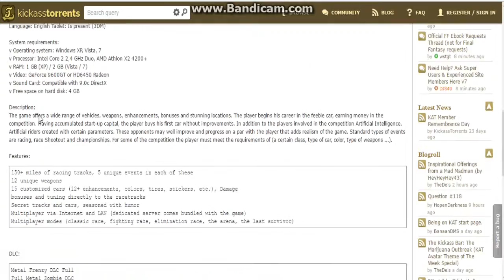download Gas Guzzlers Extreme [v 1.0.7 + 2 DLC] 2013 PC | Steam-Rip by Let'sRlay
sit